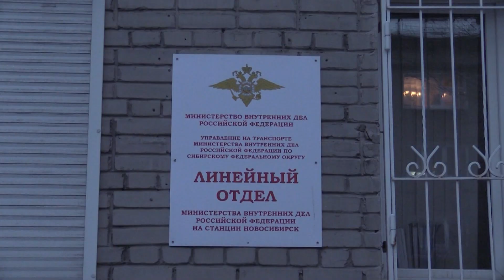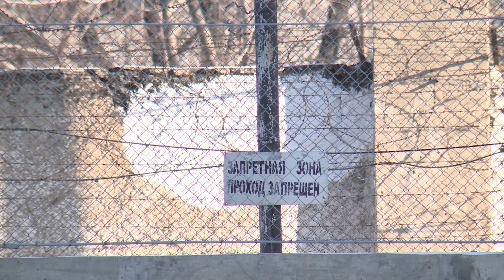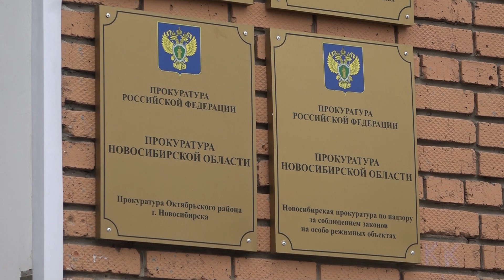Программа Без опасности // Эфир 23.04.22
- В Новосибирске начался самокатный сезон. Кто-то пользуется услугами кикшеринга, а кто-то видит в этом нарастающий ком проблем, связанных, в первую очередь с безопасностью пешеходов.
- О том, как просто сломать себе судьбу и определить будущее на ближайшие несколько лет. Транспортные полицейские задержали молодую девушку в момент вскрытия тайника с крупной партией наркотиков.
- Свыше 6,5 тысяч раз за последнюю неделю подразделения областного управления МЧС России выезжали на тушение различных возгораний, в том числе природных пожаров. В чем причина огненной активности?
Эти и другие материалы смотрите в выпуске.